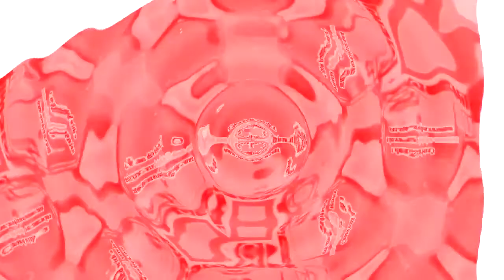klasky csupo effects round 3 vs juan seminario but is remake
round 4 soon